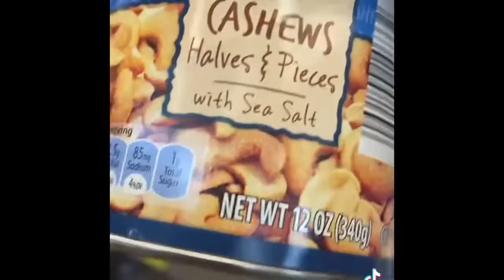How we spent our day| Enjoy lunch and dinner with us| Nepali Family